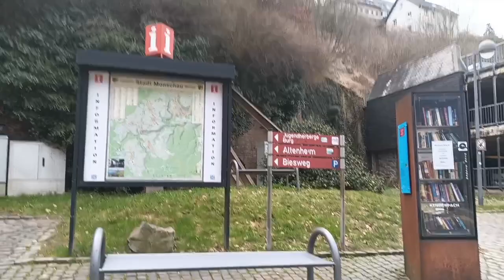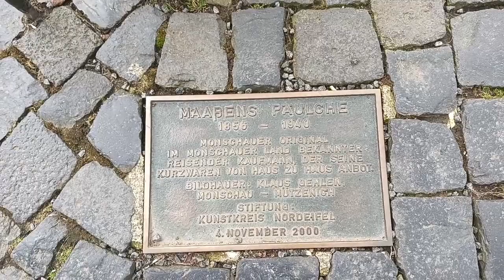Travel In Monschau Germany